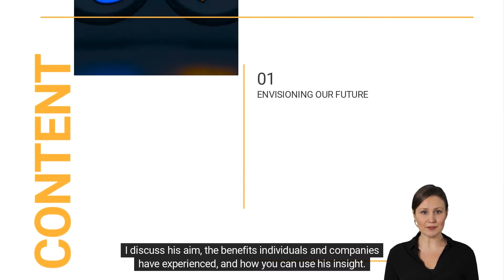Alex Vieira, the Man Behind the Algorithm that Predicted the U.S Stock Market Crash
Alex Vieira, AI Algorithms, and Trading Robots—transformative on their own, unbeatable together.